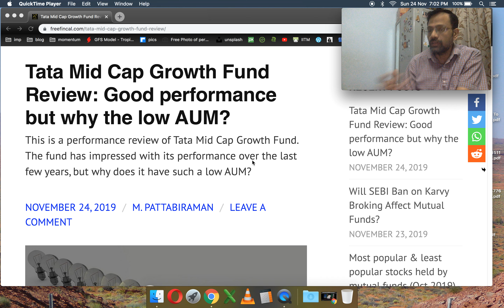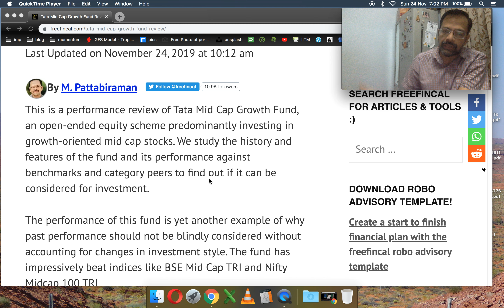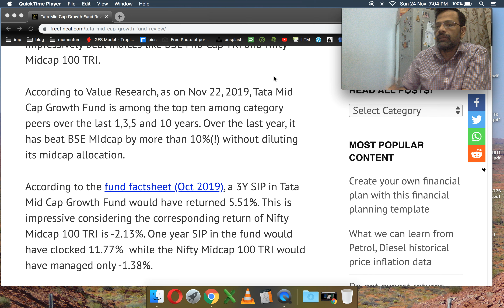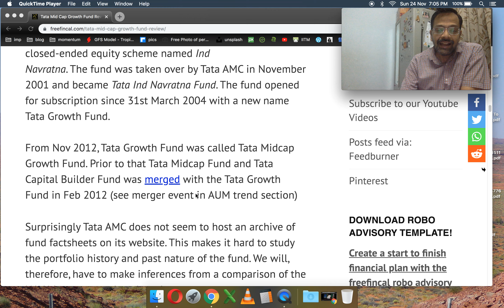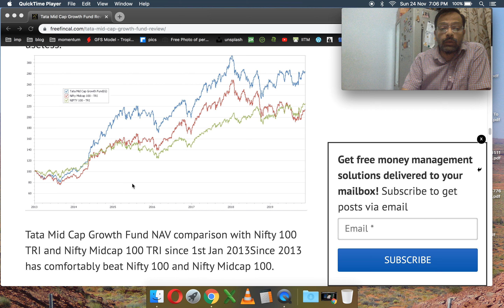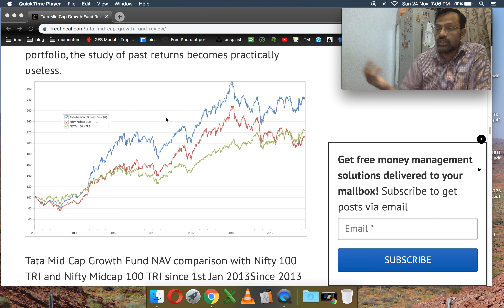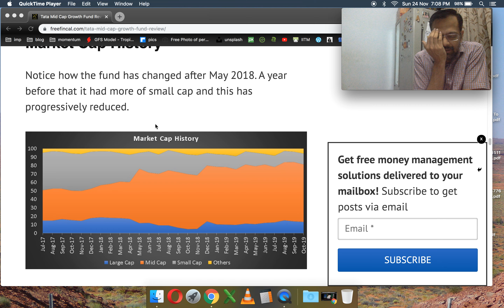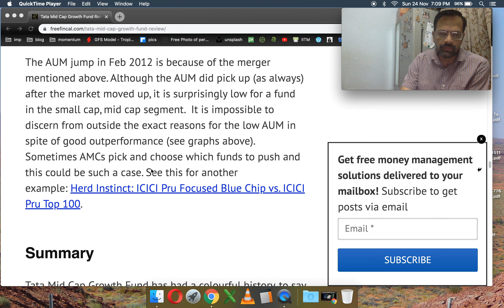Tata Midcap Growth Fund Review: Why is this fund not more popular?!